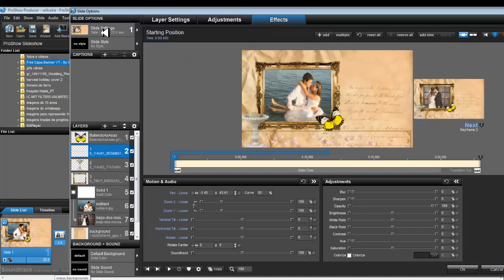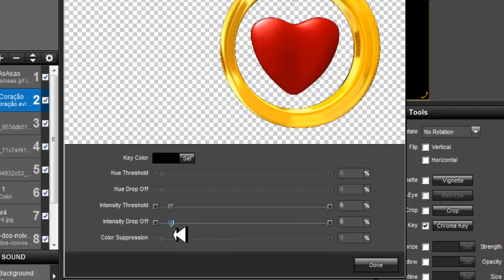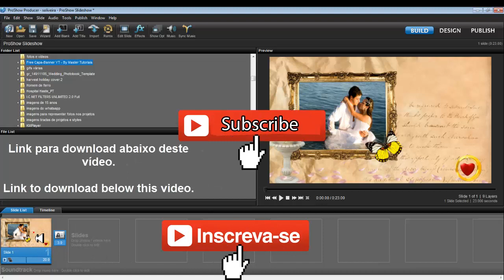Vídeo background alianças -Video background alliances